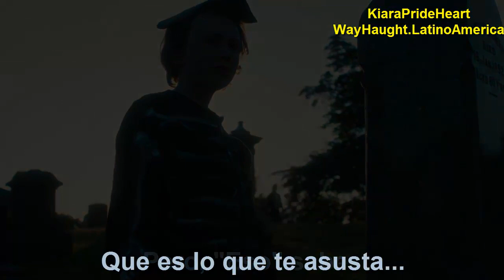Trailer - Never Knock - Dominique Provost Chalkey - Español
Trailer de Never Knock con Dominique Provost Chalkey en Español